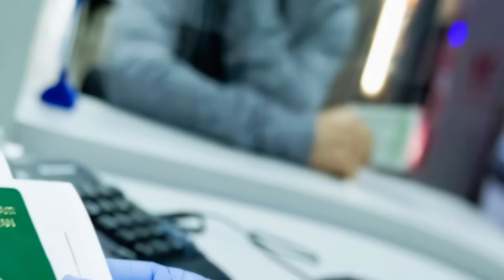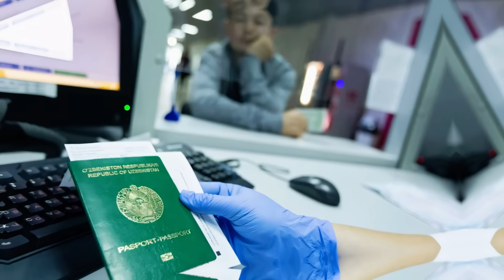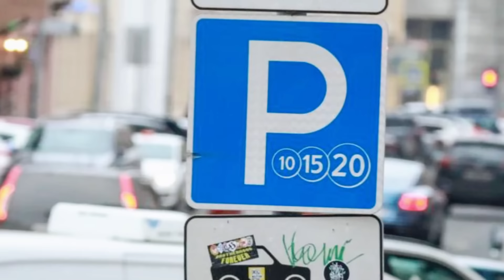НЕ С ТЕМ СВЯЗАЛИСЬ? Депутат огреб от мигрантов, но теперь их арестовали